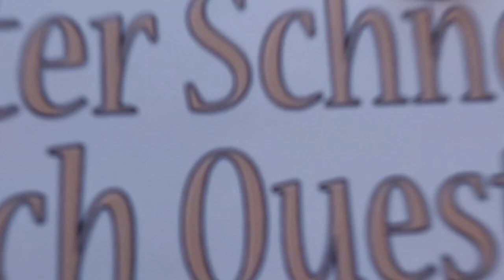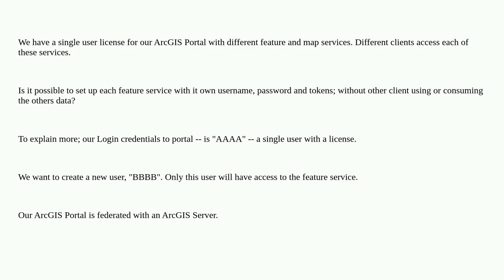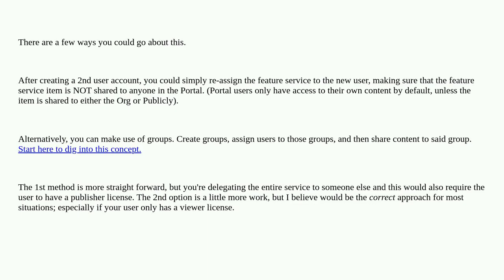Gis: How to restrict Feature Service access to only one particular user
How to restrict Feature Service access to only one particular user

A special thanks goes out to the community

  arcgis-server arcgis-portal